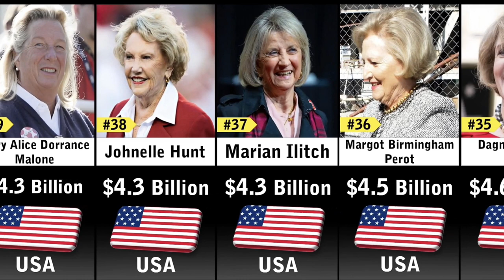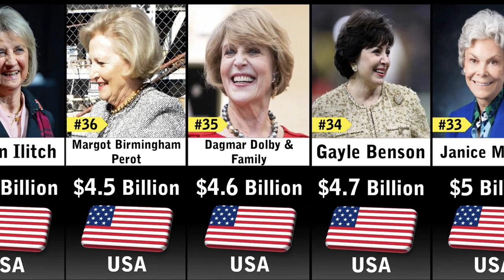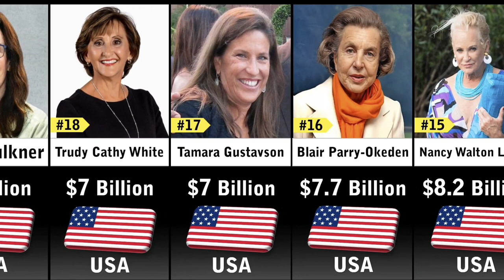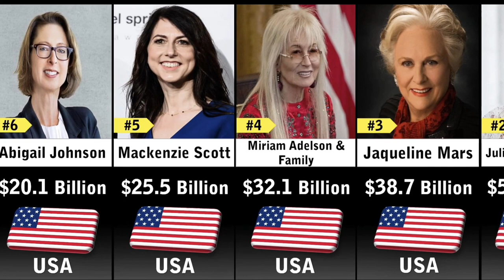Richest Women In USA 2023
me apko is video me usa ki sabse jyada paise vali women ke bare me batane vala hu to video ko jarur last Tak dekhe. or is channel PE naye ho to like and subscribe jarur kare

richest women
richest women in the world
richest woman in the world
who is the richest woman in the world
top 10 richest women in the world
richest woman in the world 2022
richest woman in the world 2021
top 10 richest women in the world 2021
richest woman in the us
richest people in the world
top 5 richest women in the united states
richest women in the world 2023
richest women
richest
the richest woman in the world
richest woman
richest people
2023
wealthy women
breaking news
politics
rich women
rich
news
world news
top 10 richest singers in the world
top 10
top richest women in the united states
female billionaire
the richest woman in the united states
julia koch
jacqueline mars
black billionaires
wealthiest woman in the world
susanne klatten
funny
richest singers in the world
billionaire
billionaire lifestyle
money
luxury lifestyle
women
abigail johnson
iris fontbona
wealth
lifestyle
mackenzie scott
mark cuban
alice walton
comparison video
rihanna super bowl
richest female singers in the world
the worlds richest woman
the richest women in america
most popular richest women
rihanna
top 10 richest female singers in the world 2022
independent media
top 10 richest singers
richest female singers
shorts
democracynow
amy goodman
top
world
democracy now
the new tourist
top 5
richest women 2023
richest women in the world 2022
world richest women
shark tank us
shark tank
richest lady in the world
richest female
most richest woman in the world
sony pictures television
richest woman in the united states
sony
top 10 richest women
us
new
female billionaires
self made billionaire woman
happy
richest singer in the usa
gravity
richest singer in the world
richest singer
most beautiful richest woman in the world
richest woman in the world bezos
richest woman in the world net worth
who's the richest woman in the world
richest black woman in the world
list of richest women in the world
top richest women in the world
youngest richest woman
female singers
billionaire women
woman billionaires
top 10 richest female singers
richest female rappers
richest females
top 10 wealthiest women in the world
who is the richest woman in the world in 2020
top wealthiest women in the world
top 30 richest women in the world
top 30 richest women in the world 2023
top richest models
top 50 richest models 2023
top 10 richest models in the world
top 10 richest models in 2021
top 10 richest models
top 10 highest paid models
richest models reddit
richest models quora
richest models in the world 2023
richest models in the world
richest models in history
richest models 2023
richest models 2022
richest models
richest model in the world
highest paid models in the world
highest paid models
highest paid model
richest model 2023
who is the new prime minister of britain?
bill gates
gates
bill and melinda gates foundation
male to female
male to female surgery
united kingdom
forbes richest person
who is the richest woman
female
united states of america
all worldwide information
richest female singer in the world
top 10 richest female singer
richest black woman in america
rich black women
rich black woman
wealthiest women
the richest woman
rich black woman tiktok
rich single women
richest woman on earth
black women in business
the richest black woman
kikis chic keys
gina reinhart
yang huiyan
richest self made women
successful black woman
richest woman in the world 2023
successful black women
the famous 5
wealthiest people on the planet comparison
top richest person comparison
the richest women in the world 2022
richest women in india
world richest man 2022
first black woman billionaire
billionaire black woman
oprah net worth
top 10 richest women in the world 2023
rihanna net
rihanna net worth
beyonce net worth
realdata
3dcomparison
3d
figures
real figures
world richest 2023
richest 2023
black success
black power
black excellence
black businesses
wealthy black people
black entrepreneurs
black millionaires
african billionaires
jay z 2023
michael jordan 2023
rihanna 2023
oprah winfrey 2023
richest people in the world 2023
richest african
richest blacks